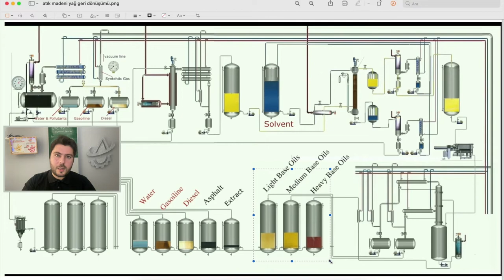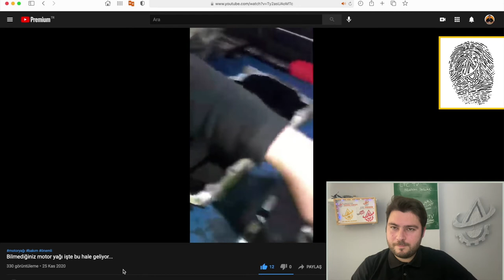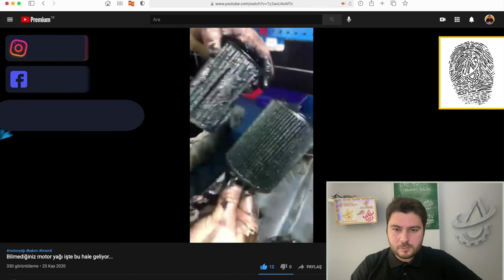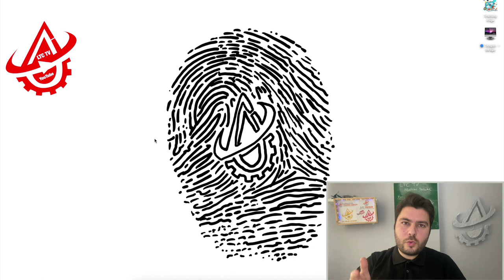SAHTE MOTOR YAĞLARI / Farkları / Detaylı İnceleme / Nasıl ?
Merhabalar,
Bu videomuzda sahte motor yağları konusuna derinden değinmeye çalıştık.
Sahte motor yağlarını veya sahte madeni yağları nasıl elde ediyorlar,
kullanılmış yağlar ne tür işlemlerden geçerek temizleniyor ve hazır hale getiriliyor,
sahte veya kalitesiz motor yağı kullanmanın sonuçları neler,
kısaca bunlardan bahsettik.

Keyifli seyirler.

internette satılan sahte motor yağları,